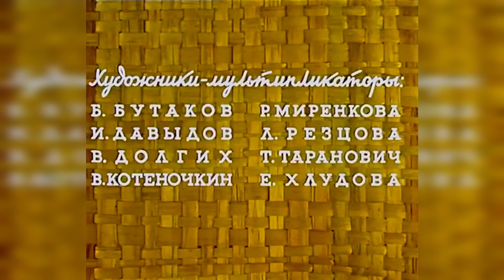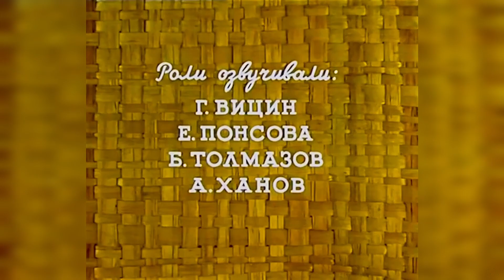Три дровосека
«Три дровосека» — рисованный мультипликационный фильм 1959 года по мотивам русской сказки «Пузырь, Соломинка и Лапоть».